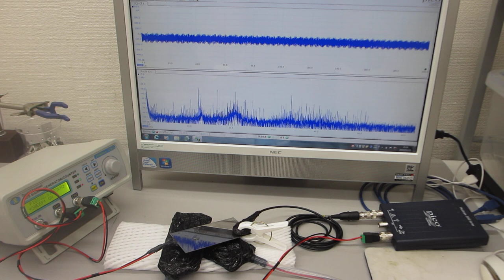非線形共振型超音波発振プローブによるダイナミック制御実験（超音波システム研究所）